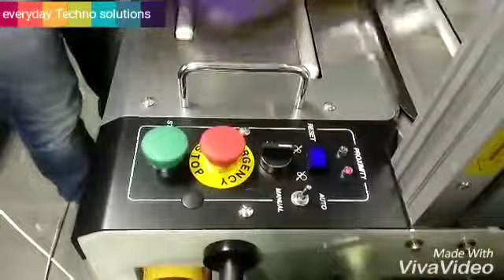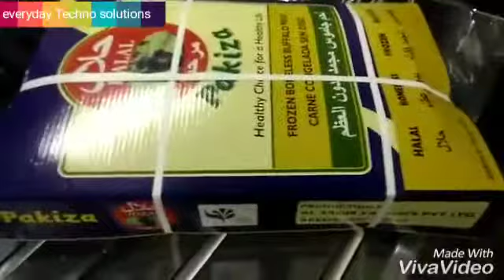@ Automatic strapping machine @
Video from @Bhanu E T S packs@💼